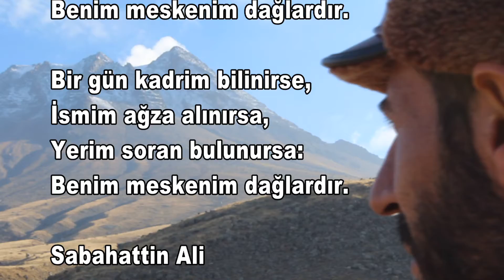ZAKİR AKIN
aşık bir adamın Ağrı dağı zirvesindeki evlilik teklifi.